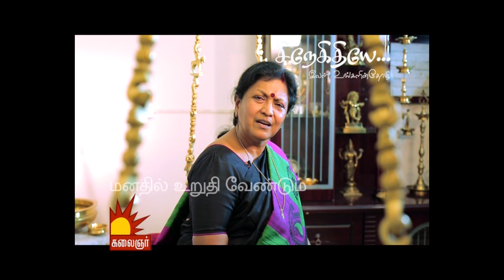MUV 156 Prof.Dr.JAYANTHASRI BALAKRISHNAN .MANATHIL URUTHI VENTUM 156.மனதில் உறுதி வேண்டும் 156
MUV 156 Prof.Dr.JAYANTHASRI BALAKRISHNAN .MANATHIL URUTHI VENTUM 156.பேரா. ஜெயந்தஸ்ரீ பாலகிருஷ்ணன்  மனதில் உறுதி வேண்டும் 156